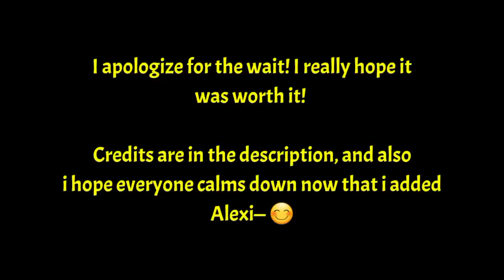(Dead) Stranger Things Characters React To— (2/4) /Credits in description\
Music in beginning:

Egoist (song you can download on Kinemaster)

Bob Edits:

dungeonsandedits
cinema_edits
sangwoono1
tobynetworks
strangerstreetss
aereckless
xrgnz
dreamgazed

Season Two+ Edits:

jhonypeuz
swftfilmss
netflixscoops
.loveblyer
miaffxx
millsxmultifandom
wiglessedits
chapterfour_thebody
jn7films
atlantis_ace
nowaswifey
cassieghtx
atlantis_ace